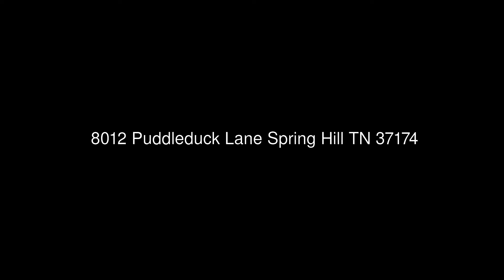8012 Puddleduck Lane Spring Hill TN 37174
Keller Williams Realty
5083 Main Street